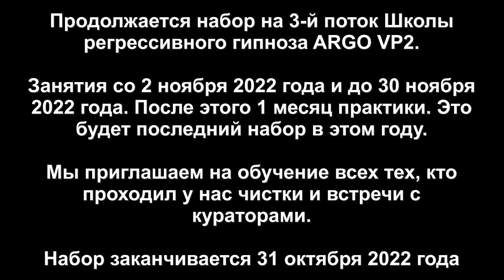Ангельская душа | Контракт с драконом | Откат Магии | Ответы Куратора-Ангела | ARGO VP2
✅ По вопросам сеансов - администратор Ольга Чистка биополя от интерферентов, откат чёрной магии, аннулирование контракты с драконом, 10 вопросов Куратору-Ангелу

00:00 Сканируем 7 тонких тел Людмилы
01:57 Джин пришел с украшением
03:25 Реверс энергий
04:44 Контракт с Драконом
07:07 Инкуб снимает ленточки
08:00 Спрут снимает свои подключки
08:56 Бес снимает Лярвы
11:34 Притянули ведьму
15:40 Формируем шар с негативом
16:27 Отпускаем интерферентов
19:27 Расторжение договоров
21:08 Прочтение Манифеста
23:57 Канал от Людмилы к ведьме
25:30 Стираем память ведьме
28:12 Приглашаем Куратора-Друга Стеллу
29:20 Ангельская Душа 7 уровня
29:40 Как наладить связь с Другом
31:08 Как правильно визуализировать мою защиту
33:17 Какого цвета энергии
34:09 Какая правильная визуализация на получение благ
37:40 Совет Куратора
28:26 Была ли жизнь в Риме
39:10 Вопрос о маме
40:25 Подарок Стелле
43:10 Возвращаем Людмилу в биоробот